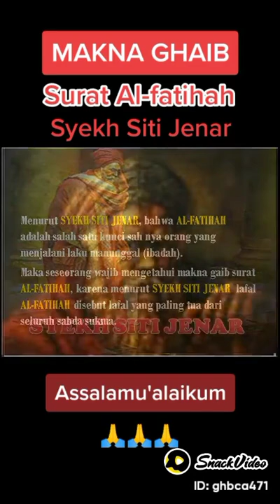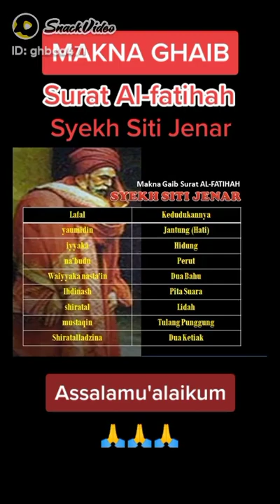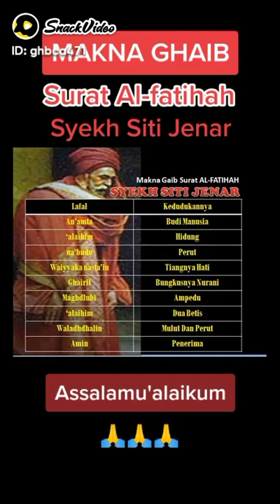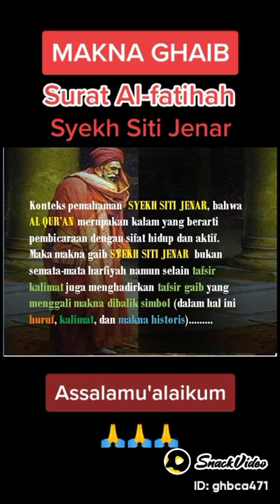Makna Ghaib AlFatihah